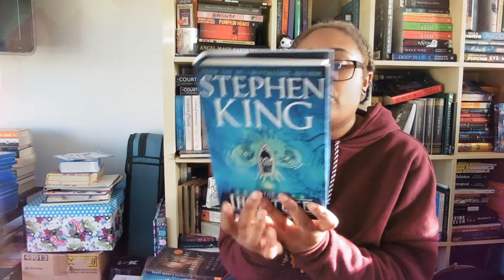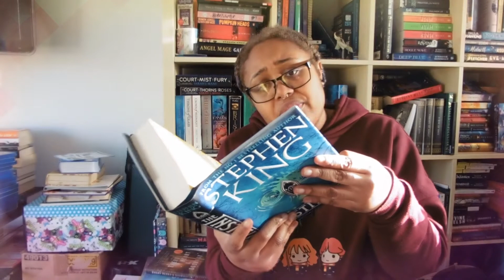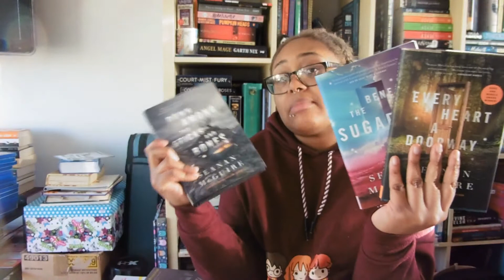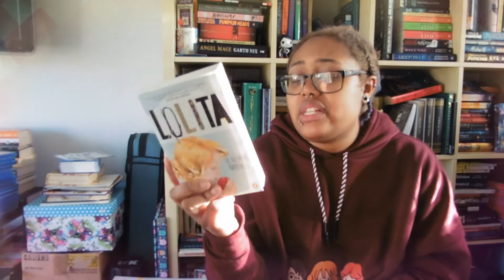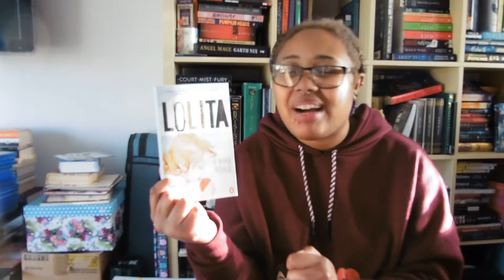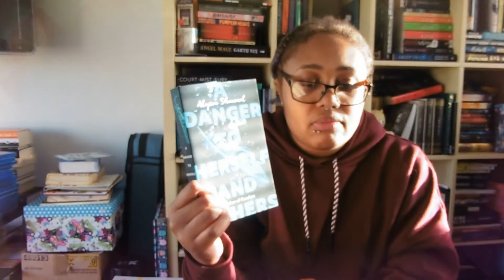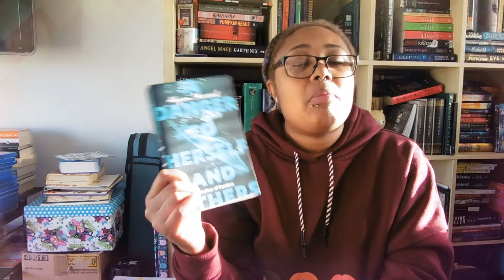SPRING TBR 2020 + Current read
Howdee-haie, I hope to read these books over the next few months ^^ What will you be reading? :3

Find me/follow me/friend me at:
choc1and1vanilla
PeaceAndCookies